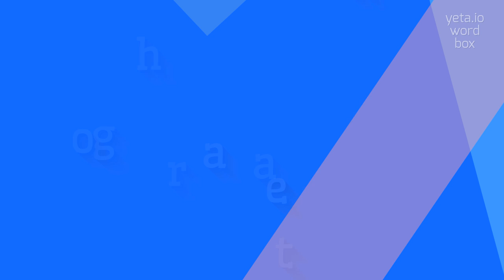How to say "rhagonate"! (High Quality Voices)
Watch in this video how to say and pronounce "rhagonate"!